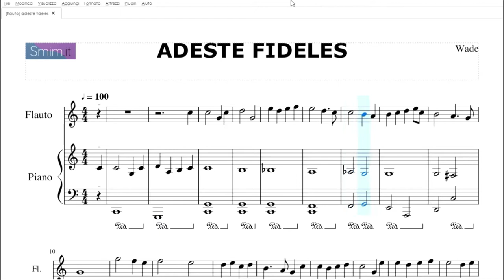Adeste Fideles | Spartito gratis per flauto